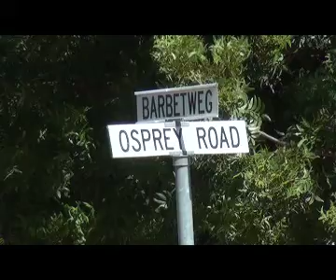City of Whk urges members for meter readings before 20th December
The City of Windhoek has urged residents residing in suburbs other than Katutura to submit their water and electricity readings before the 20th of December as they experience difficulties when it comes to accessing some properties to take readings during the festive season.